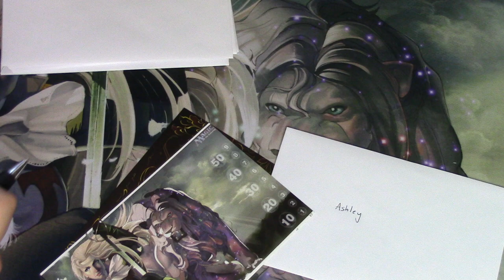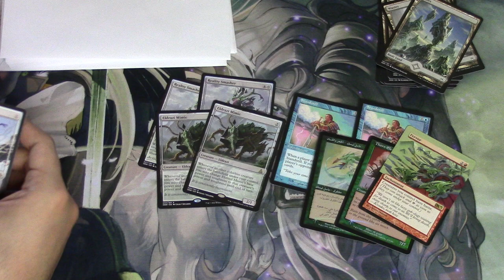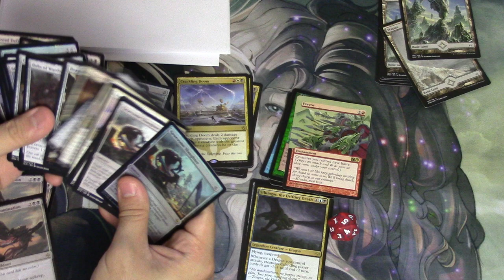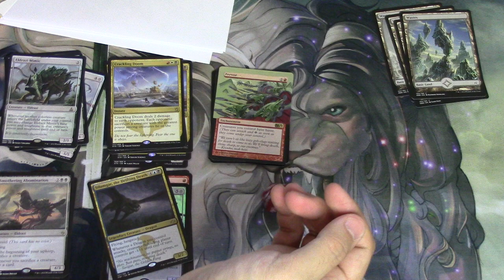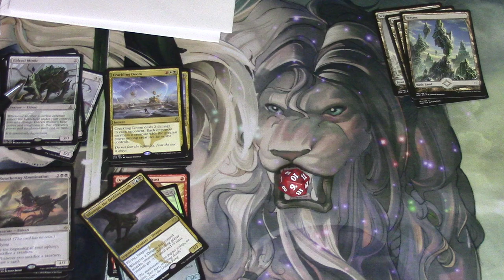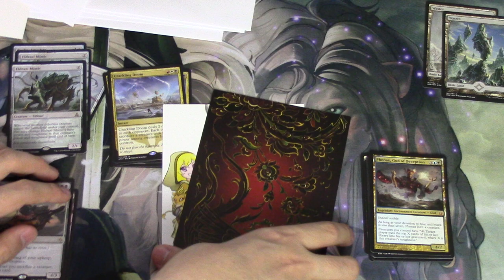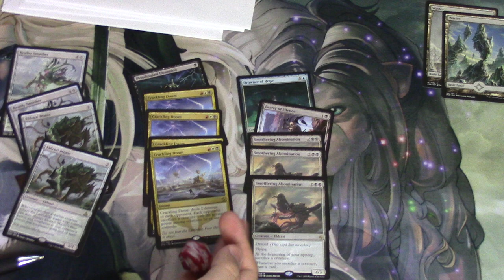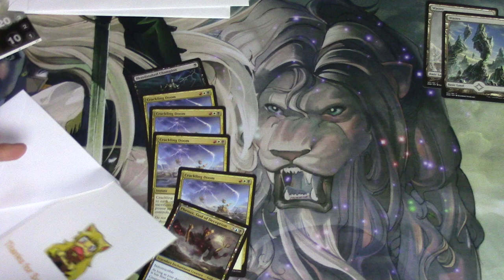Mtg Lion Ramblings - Shipping Patreon Things